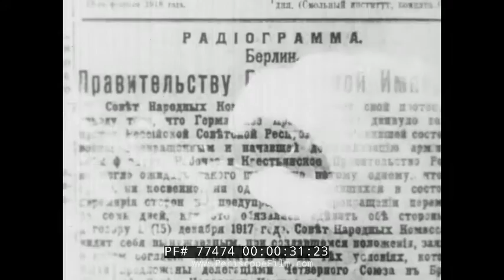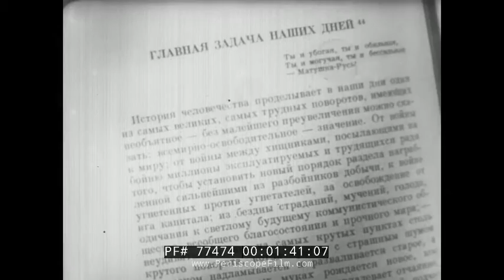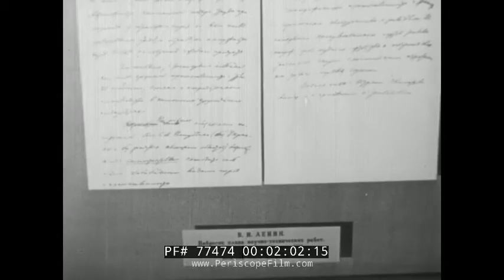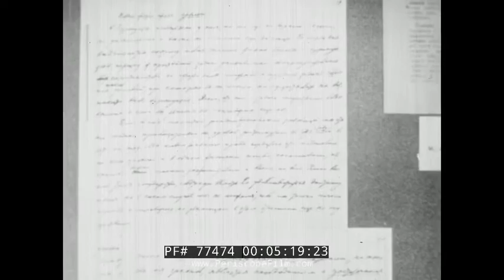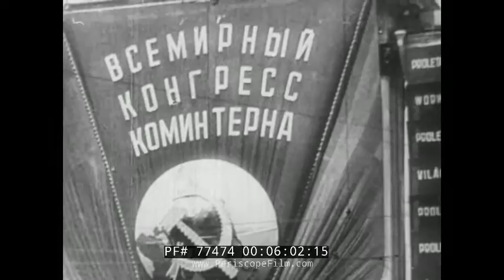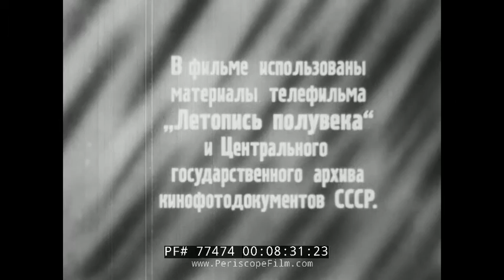SOVIET EDUCATIONAL FILM HISTORY OF THE COMMUNIST PARTY 77474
Made in 1972 this Soviet film, presented in Russian, tells a brief history of the Communist party and has other segments as well.  To be honest we don't speak Russian so we are hoping someone out there will offer some more insight in the comments.  Some of the imagery in the film includes shots of Russia during the Communist Revolution and its aftermath.  Various scenes include mining (2:45) and industry (4:40), the 1935 Communist Congress (5:55),   WWI Russian troops (10:00) and more.